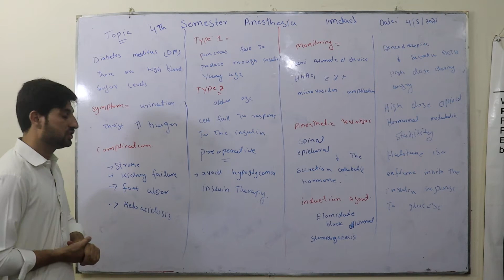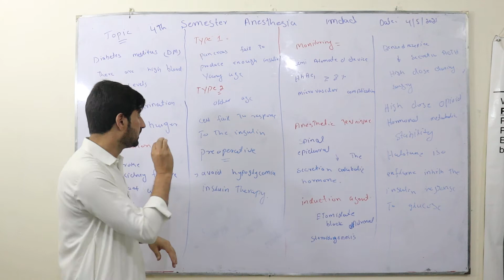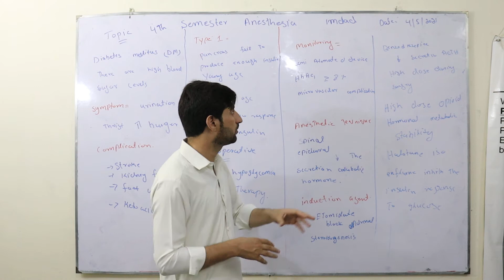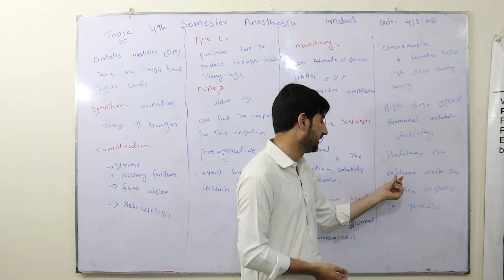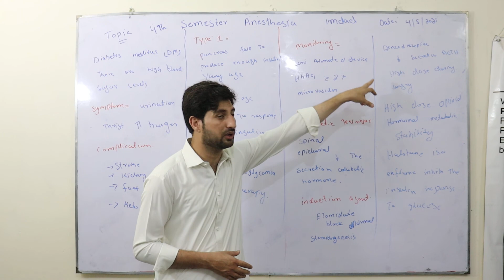Diabetes and Mellitus MD 4th Anesthesia